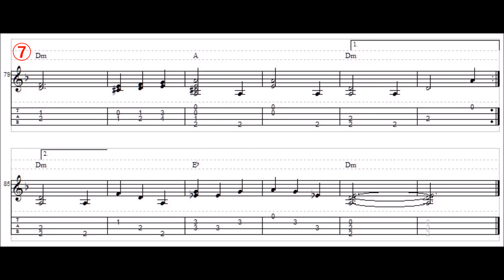太陽がいっぱい / アランドロン ウクレレソロ TAB譜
太陽がいっぱいをウクレレ用にアレンジしてみました、TAB譜画像です。
LOW-Gです。